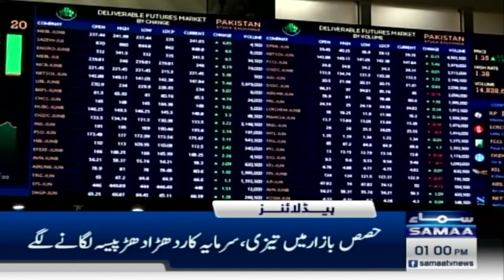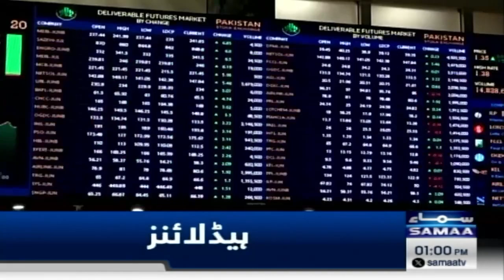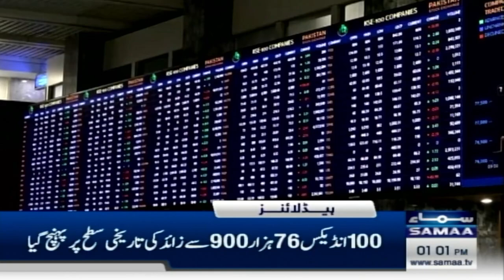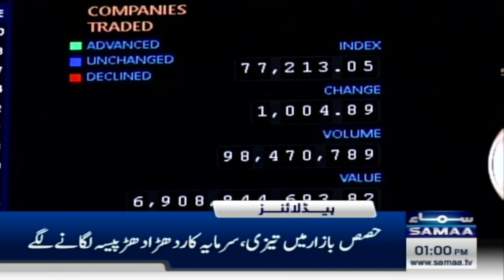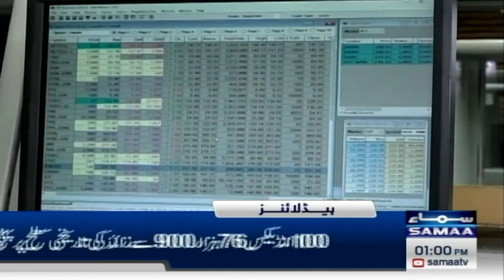Samaa News Headlines 1PM | Budget 2024-25 | 14 June 2024 | SAMAA TV